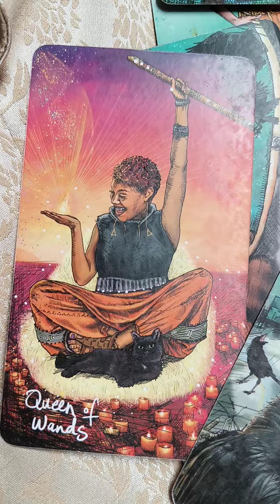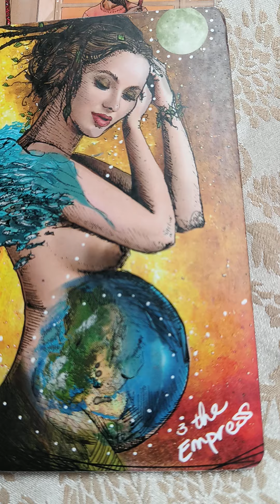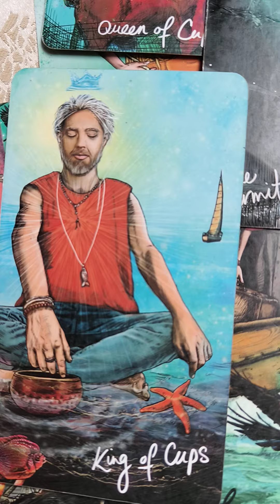Twoje życie romantyczne